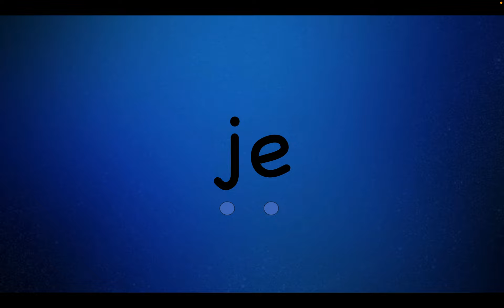Liste bleue 5